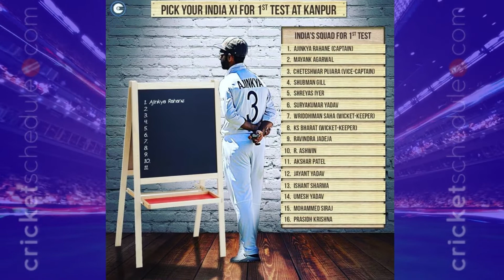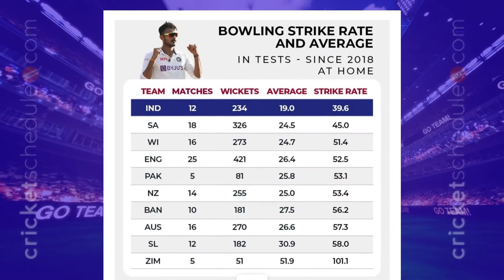1st Test | India vs New Zealand Test Match Preview | Playing XI and Stats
With the T20 series done and dusted, the focus now shifts to the India-New Zealand Test series. New Zealand beat India in the final of the World Test Championship to lift the title in the first cycle. They will again meet in the second Test Championship cycle with a two-Test series in India.

In that WTC final, New Zealand got their selections right and adapted to the conditions well to outclass India and lift the Trophy in Southampton. They applied themselves better and hit the right lines and lengths.

This time, things are different. Virat Kohli has been rested for the first Test after a hectic cricketing season that saw India crash out of the T20 World Cup group stage. Ajinkya Rahane will lead in the first Test while Kohli will be back for the second.

The likes of Rohit Sharma, Jasprit Bumrah and Mohammed Shami, too, have been rested, so while the usual suspects like Ashwin will look to continue his stupendous form, other players will also look to step up in the absence of big stars.